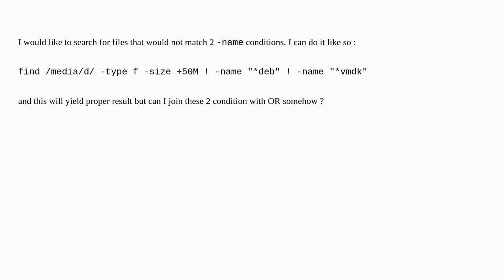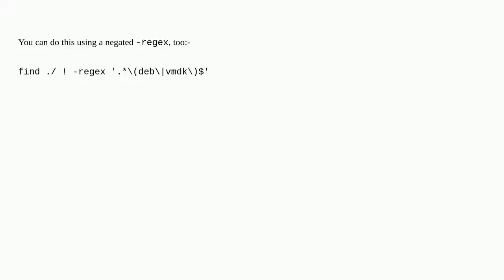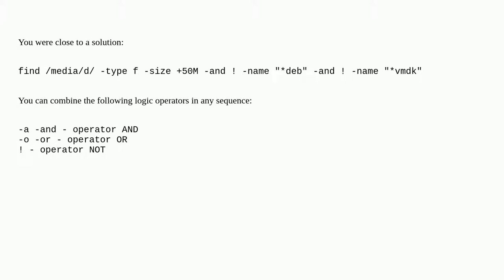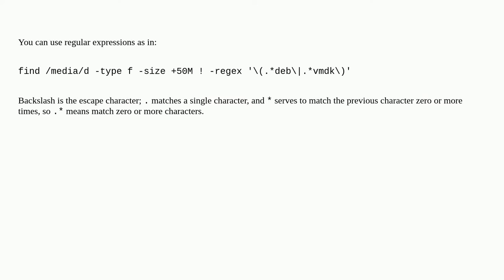How to combine 2 -name conditions in find?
A special thanks goes out to the community

  bash find shell